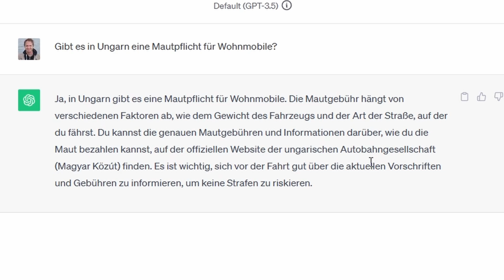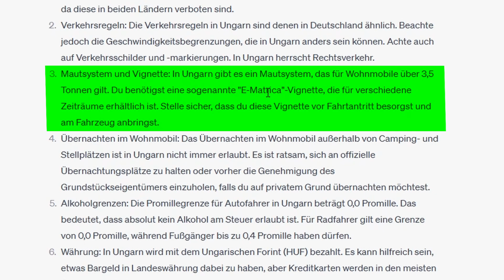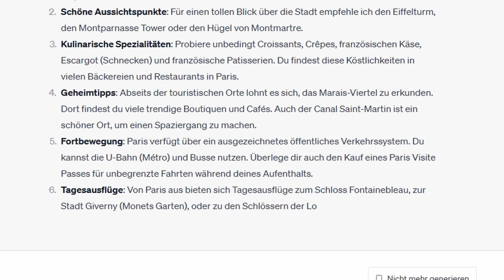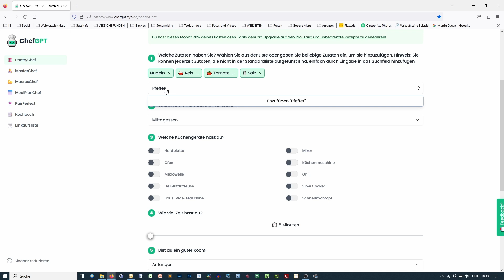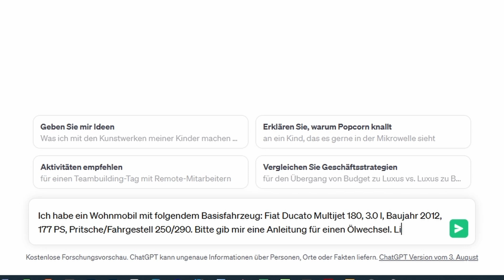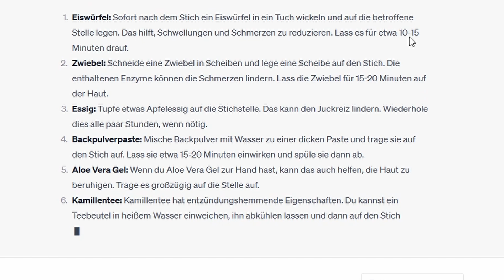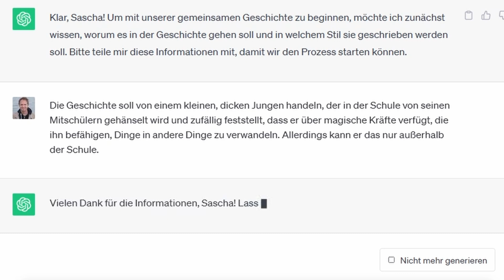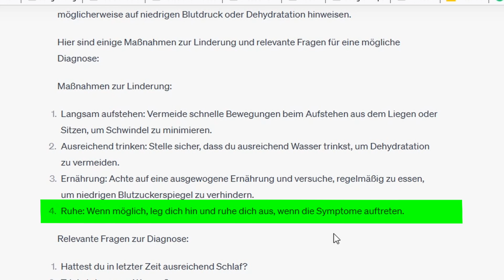12 geniale ChatGPT-Tipps für Camper!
ChatGPT für Camper? Zu KI und ChatGPT mag jeder seine eigene Meinung haben, aber eines steht fest: Beides kann ausgesprochen hilfreich sein. Selbst in Bereichen, in denen man anfangs vielleicht nicht unbedingt an den Einsatz von ChatGPT denkt, kann diese faszinierende Technologie einen enormen Mehrwert bieten, z. B. im Urlaub. Das gilt auch für Reisen mit dem Wohnmobil, im Camper, im Zelt oder von Hotel zu Hotel. In diesem Video habe ich 12 kreative Tipps zusammengestellt, die ich gerne mit dir teilen möchte.

MEIN ONLINE-VIDEOKURS "Revolution KI - ChatGPT als Turbo für kleine und mittlere Unternehmen

// KAPITEL

0:00 Begrüßung und Einleitung
1:05 Reiseinformationen
5:29 Sehenswürdigkeiten und Empfehlungen
7:23 Geschichte und Kultur
8:28 Sprachen lernen
9:35 Rezepte
11:05 Fahrzeugtechnik und -diagnosen
12:34 Reisetagebuch
13:46 Natürliche Heil- und Hausmittel
15:01 Lesetipps
16:30 Geschichten schreiben
18:22 Erstdiagnose bei Beschwerden
20:05 Routenplanung

// UNTERSTÜTZE MEINEN KANAL (und krieg' etwas dafür zurück) 👇❤️

MEINE SUPERGEILE HOMEPAGE!

Bist Du an Premiere Pro interessiert?

So verdiene ich auf Reisen Geld (das Buch kostet Dich nur den Versand!):

Musik für meine Videos finde ich hier (der erste Monat ist FOR FREE!):

Supercoole Wohnmobil-Gadgets:

// SOCIAL MEDIA 💅

// MUSIK 🎶

Klick´ auf den Link und nutze den Service VIER WOCHEN KOSTENLOS!

Wenn Du ein Produkt über einen solchen Link kaufst, bekomme ich von dem Anbieter eine kleine Provision. Das Produkt wird für Dich dadurch nicht teurer, aber es hilft mir beim Betreiben meines Kanals sehr. Vielen Dank für Deine Unterstützung!

Vielen Dank, dass Du Dir dieses Video angesehen hast!